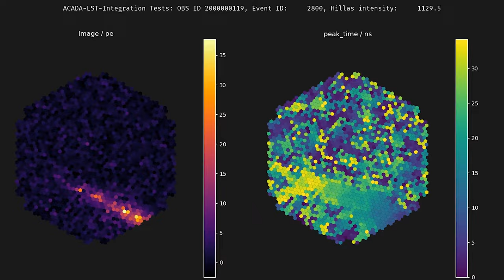ACADA Campaign Trailer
This past September and October, two teams of scientists and engineers traveled to the CTAO-North site in La Palma, Spain, to integrate and test the Array Control and Data Acquisition (ACADA) system with the prototype Large-Sized Telescope, the LST-1. ACADA will be the core software operating the CTAO’s two arrays of telescopes, making these tests extremely important to the future functionality of the CTAO. After almost two years of preparations by the ACADA team, which is made up of ~60 people from the CTAO and its partners from nine institutes from six countries, in cooperation with the LST Collaboration, the campaign was a resounding success.

In 2024, the CTAO will launch a series of videos to show this achievement behind the scenes.